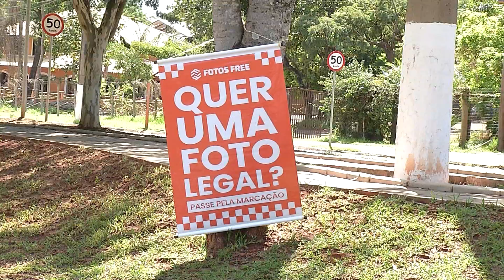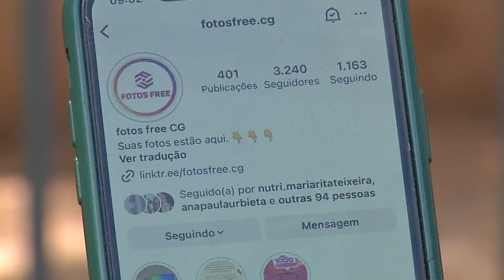Projeto de fotos vem chamando atenção de pratica atividade física no Parques do Poderes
Jeferson Alves é um publicitário que tira fotos voluntariamente das pessoas que estão praticando corrida  ou apenas passeando no Parque dos Poderes, Aos  sábados e domingos a partir das sete da manhã ele fica em um ponto registrando os momentos é o o resultado é emocionante.